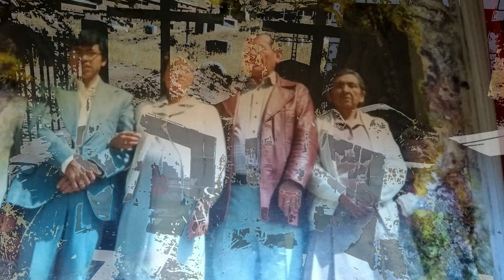FORTALEZA AYACUCHANA: FORTALEZA AYACUCHANA. TEOBALDO GUEVARA RAMIREZ.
desde la tierra hermosa de laramate, llega teobaldo guevara ramires y su conjunto musical fortaleza ayacuchana.
gracias por permitirnos aser llegar esta hermosa cancion y con la ayuda de dios padre todo poderoso que desde el cielo nos ilumina...
laramate siempre seras ese pedacito de cielo inolvidable que nos vio nacer.